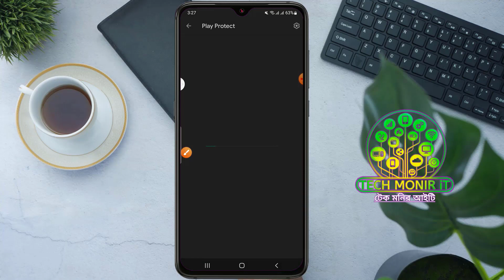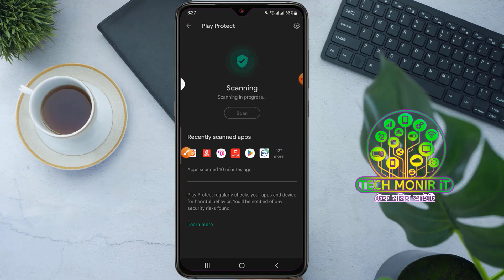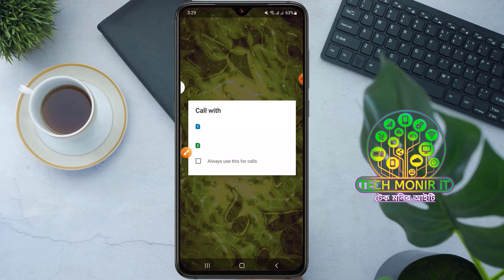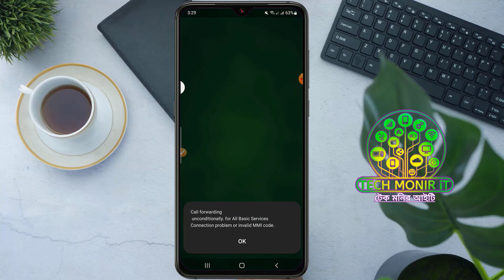Check if your mobile is 100% safesafe আপনার মোবাইল নিরাপদে কিনা যাচাই করুন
আপনার মোবাইল ১০০% নিরাপদে কিনা যাচাই করুন
Check if your mobile is 100% safesafesafesafe
মোবাইল হ্যাক থেকে বাচান
Protect from mobile hack